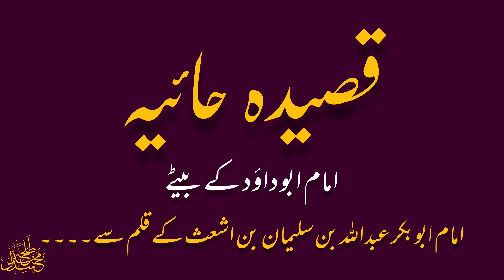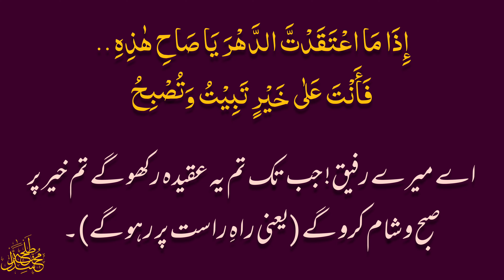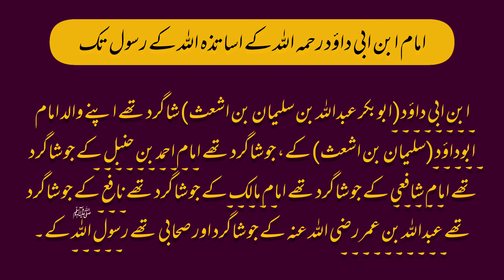Haiyyah Poem 4K on Aqeedah by ibn Abi Dawood Arabic-Urdu & English (cc) subtitles Beautiful voice